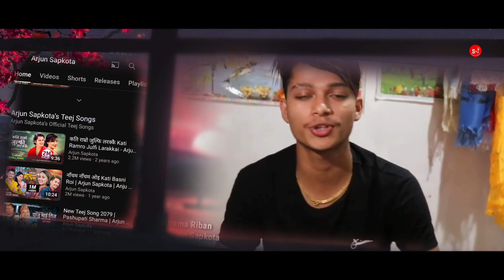सिरमा रिबन • Sirma Riban Salko Pachheuri - Arjun Sapkota | Old Nepali Lok Dohori 2080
Presenting the brand-new Nepali Lok song "Sirma Riban Salko Pachheuri" by Rajendra Lamsal. The official YouTube channel of Sangeet Nepal is the only place where live singing by Arjun Saokota on his official social media is authorized.

Official Song :  स्व. राजेन्द्र लम्साल  (उच्च सम्मान ❤️🙏)
Live Singing : Arjun Sapkota

Thankfull to :

Prakash Saput @PrakashSaput
Arjun Sapkota @ArjunSapkotaOfficial
Mohan Khadka @mohankhadka8925
Bimal Adhikari @BhawanaMusicSolutionNP
Pashupati Sharma @PashupatiSharma
Jaya Devkota @JayaDevkota
Music Nepal @MusicNepalPvtLtd
Khem Century @KhemCenturyOfficial
Puskal Sharma@MandirMusic
Meksam Naresh @meksamnareshofficial
Bhumika Giri @BhumikaGiri
Devi Gharti Magar @DeviGhartiMagarOfficial
Shanti Shree Pariyar @ShantiShreePariyar
Surya Khadka @SuryaKhadkaOfficial
Badal Ghimire @BadalGhimire

This video contain Nepali Folk song "Sirma Riban Salko Pachheuri" official song by Rajendra Lamsal, Where Live Singing by Singer Arjun Sapkota.

You might searching for :

Sirma Riban Salko Pachheuri Official Song Track
Arjun Sapkota New song
Sirma Riban Salko Pachheuri live dohori

🎵 SONG :
शिरमा रिबन सलको पछ्यौरी
Sirma Riban Salko Pachheuri

🎬️ Title Searched :
Sirma Riban Salko Pachheuri by Arjun Sapkota
Sirma Riban Salko Pachheuri by Rajendra Lamsal

🎵 TikTok Hit Lines:-
हिरा जस्तो सरररर...छ तिम्रो जोवन
Hira Jasto Sarara...Chha Timro Jobon

New nepali song
New nepali lok geet 2080
New nepali lok dohori song 2023
Nepali lok dohori new song 2080
Nepali new song
Nepali lok dohori
Nepali lok geet
Nepali looks song 2023
Nepali lok dohori  song
Lok geet
Lok dohori nepali
New live dohori
Lok dohori nepali
Lok dohori geet 2080
Lok dohori champion
Lok dohori Video
Lok dohori track
Lok dohori music track
New Roila song 2023
New roila song 2080
New roila song nepali

New nepali lok songs
New nepali lok geet
New nepali lok vaka
Popular lok songs
Latest lok songs
Top lok songs
Bishnu majhi latest song
Bishnu majhi new songs
Mohan khadka new lok song
Khem century new lok song
Pashupati Sharma new lok song
Old lok songs
Lok songs track
Tika sanu lok songs

Spical Thanks :

Pramod Kharel
Santosh K.c
Ramji Khand
pashupati Sharma
Balchhi Dhurbe
Raju Mastar
Durga B.c
Khuman Adhikari
Aleena Chauhan
Samikshya Adhikari
Smirti Timilsena Guruama
Purushottam paudel
Khem Century
Rishi Khadka
Raju Aryal
Roshan Pariyar
aayusha Gautam
Anjali Adhikari baini
Halka Ramailo Tv
Mastar Tv
Ss Digital
Supari Music